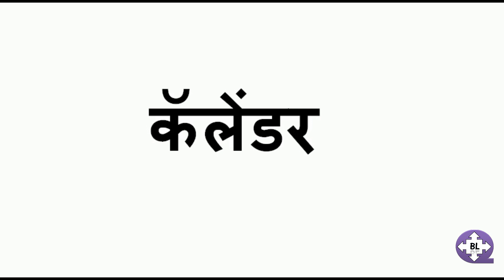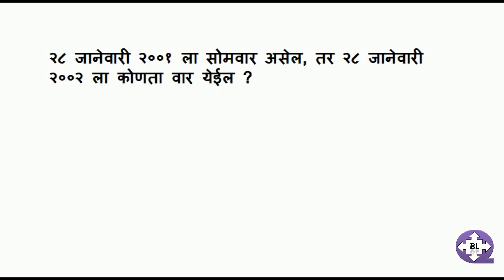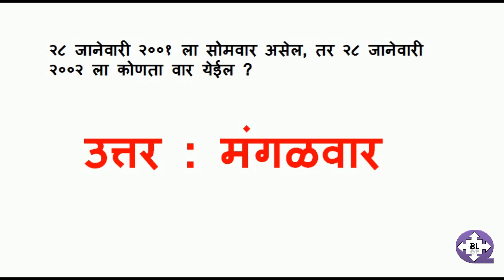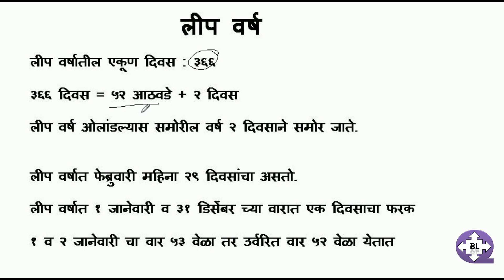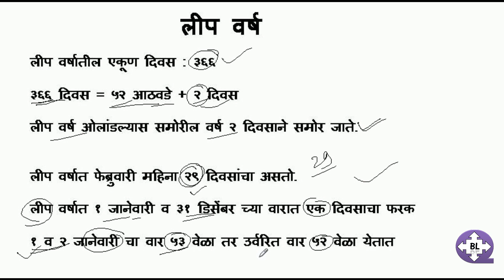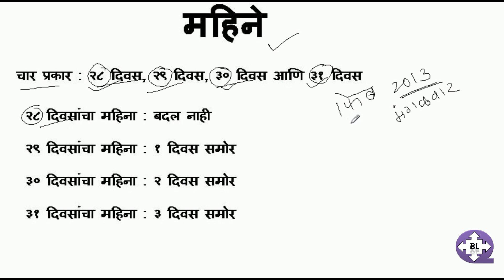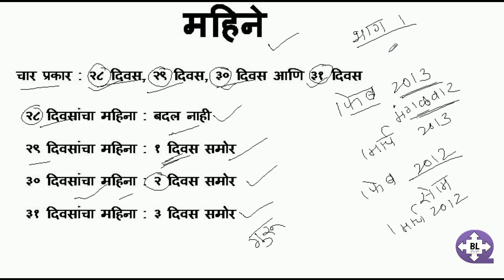Calendar reasoning tricks in Marathi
कॅलेंडर वरती विचारले जाणारे प्रश्न सोडविण्यास विद्यार्थ्यांना मदत व्हावी या हेतूने हा video बनवण्यात आला आहे